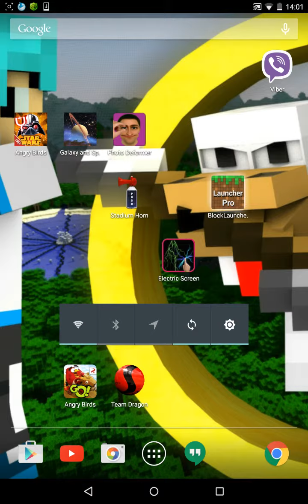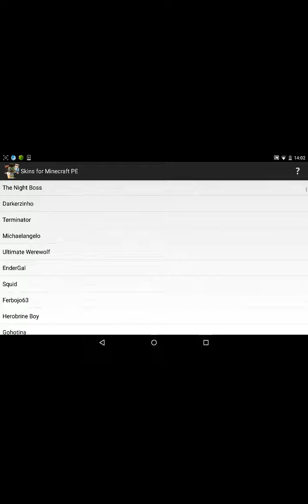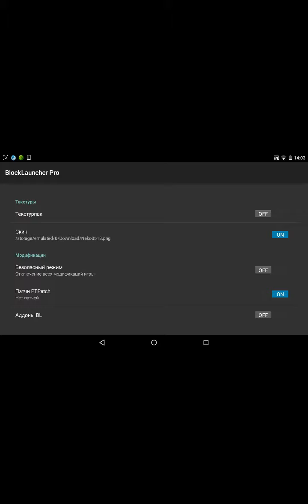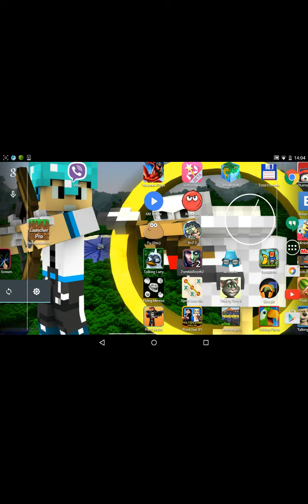Как поставить скин на minecraft pe не рисуя его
Нужен Minecraft Block Launcher и Minecraft Skin Studio